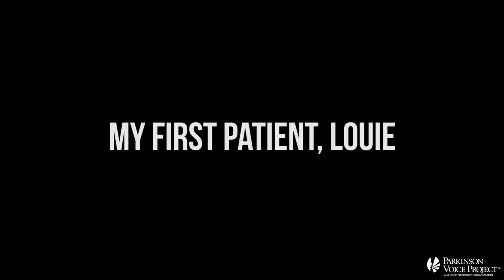Clinical Views By Daniel R. Boone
Parkinson Voice Project Mourns Passing of Daniel R. Boone, PhD, CCC-SLP
This video includes some of Dr. Boone’s heartfelt stories and clinical views on the treatment of Parkinson’s and the profession of communication sciences and disorders, as well as photographs from his time spent at Parkinson Voice Project.